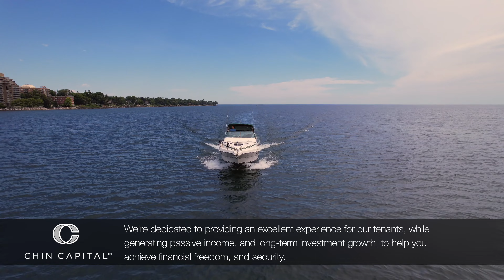CHIN CAPITAL™ | Your private equity real estate investment firm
Chin Capital™ is a private equity real estate investment firm that acquires and manages Multifamily Apartment Buildings, focusing on maximizing near-term return on equity and long-term value creation.

Chin Capital™ was established in 2022 by Founder Daniel P. Chin. Daniel has over a decade of experience and a solid track record in Multifamily investing.

Chin Capital™ is the Asset Manager for the "Partnership" (Chin Apartment Fund LP), and is responsible for managing the assets of the Partnership and providing advice with respect to the Partnership's real property investment portfolio, and will receive fees pursuant to the Asset Management Agreement.